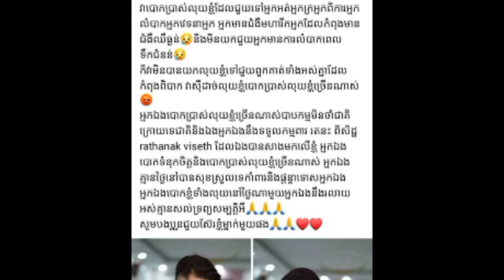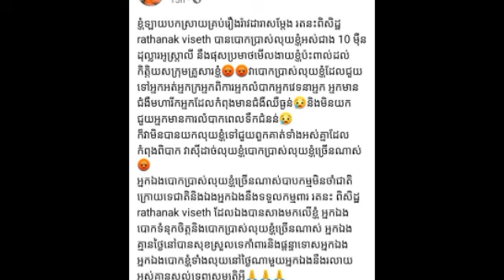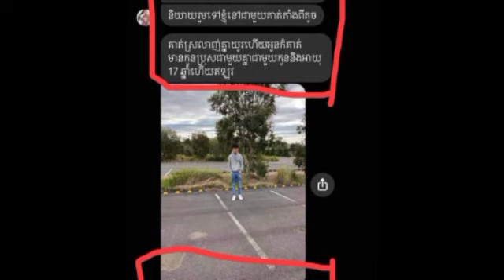បែកធ្លាយតារាសម្តែងរតនៈ ពិសិដ្ឋ បោកលុយស្ត្រីខ្មែរអនិកជនជាង ១០មុឺនដុល្លារ ដោយសារ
បែកធ្លាយតារាសម្តែងរតនៈ ពិសិដ្ឋ បោកលុយស្ត្រីខ្មែរអនិកជនជាង ១០មុឺនដុល្លារ ដោយសារ Leaked actor Ratanak Piseth cheated more than 10 thousand dollars from foreign Cambodian women because.